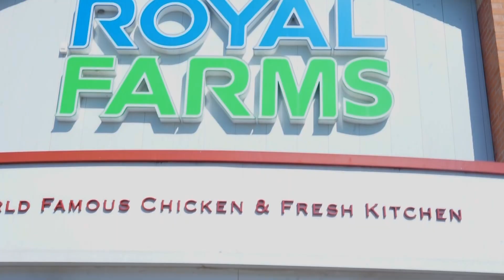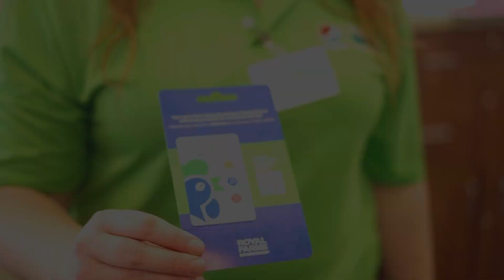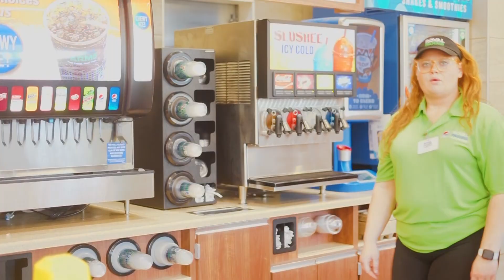Day in the Life of a Shift Leader at Royal Farms - GRWM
Step into a day in the life of a Royal Farms Shift Leader! 🌟 From assisting customers to ensuring our store runs smoothly, see what it takes to lead the team and make every customer’s day brighter. Watch our GRWM video for an inside look! 📹✨